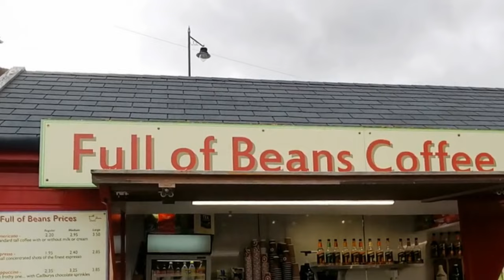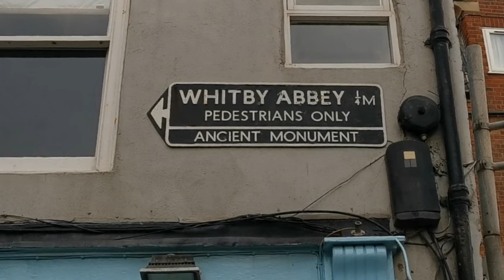🇬🇧 A Walk Around Whitby & Sand Circle Making 🚶🏼⭕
In this episode I take a walk around Whitby and create a bit of sand art on the beach. I walk up to Whitby Abbey, which was the inspiration for Dracula's Castle. Next to the Abbey is Whitby brewery. I sample their latest edition.
This traditional fishing town has a lot of character, just like many of the villages and towns here on the Yorkshire coast.

After galivanting around the town I head to the beach and create a quick piece of sand art before the sun went down.

So please, come and join me for the third part of this amazing trip along the North Yorkshire Moors NP coastline 👍🏽😎